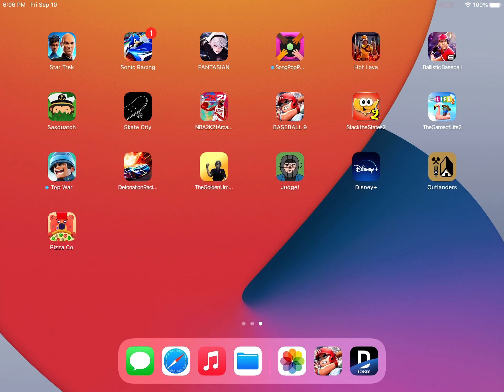Game 32 pro 3 baseball 9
Ladra Rangers baseball 9